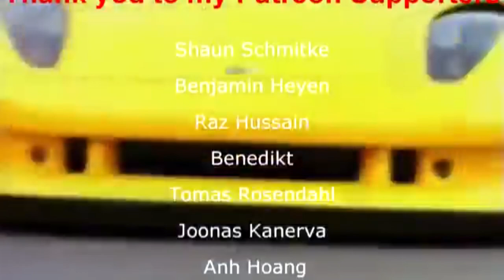The Real Story Of Yugo - Part 1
The Yugo is considered by many as the worst car ever,
But most of them dodnt take into consideration the story of the brand or the car.
Ans this is something that sadly happens with many cars now days. But anyways hello guys and welcome back to another video and here is the Real Story Of Yugo

Music

Intro
Dan Mason ダン·メイソン - Summer Melody

Shaun Schmitke
Benjamin Heyen
Raz Hussain
JAMES RONDEPIERRE
Benedikt
Tomas Rosendahl
Joonas Kanerva